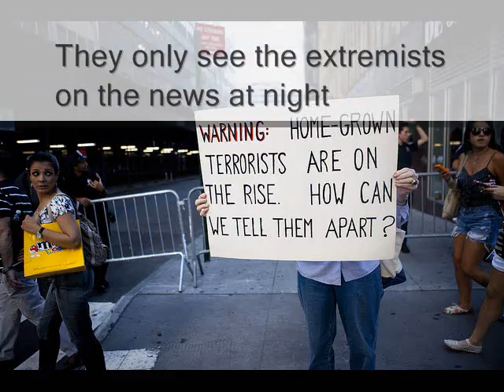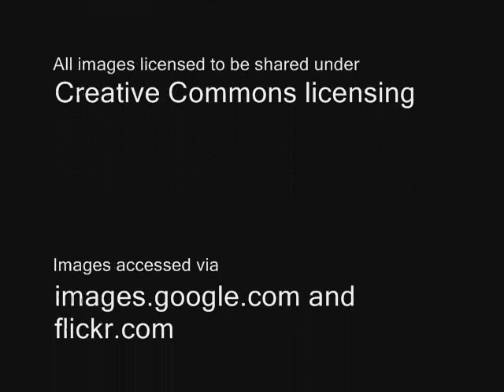Does My Head Look Big In This? - Book Trailer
Video book trailer for Does My Head Look Big In This? was created by Ellie Coen Boote for a Young Adult Literature class at UNC-Chapel Hill's School of Information and Library Science. Ellie Coen Boote is not associated with Randa Abdel-Fattah or Scholastic Inc. in any way.